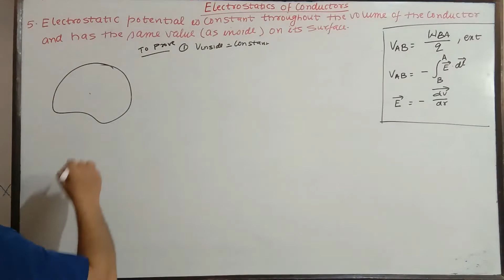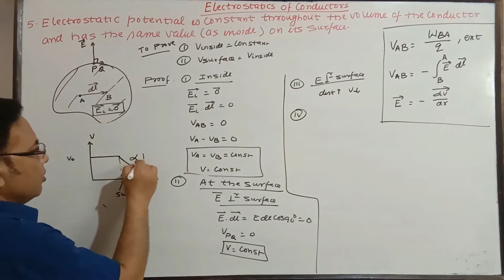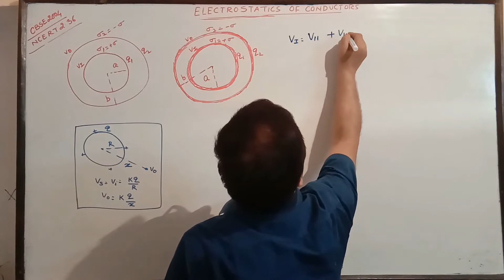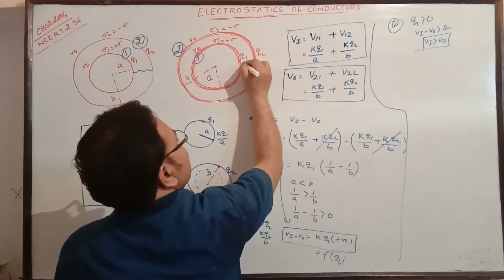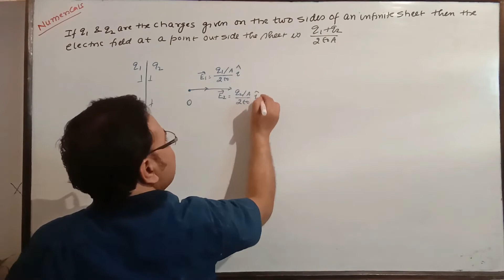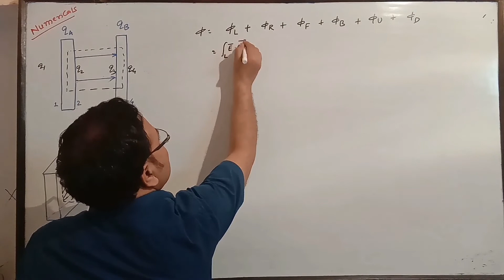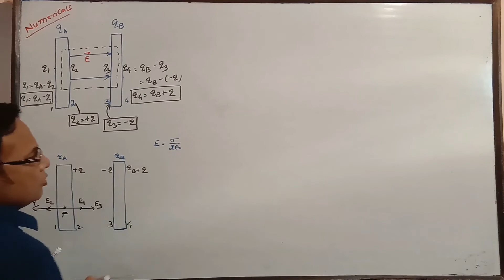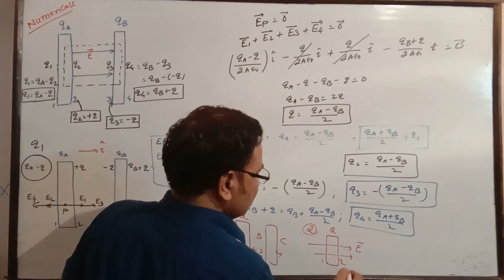12 Physics Conductors And Insulators Part 03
12 Physics Conductors And Insulators Part 03